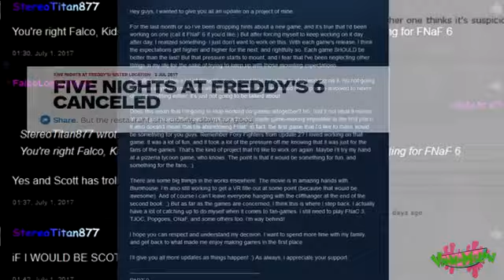Fluttershy plays Five Nights at Wario's